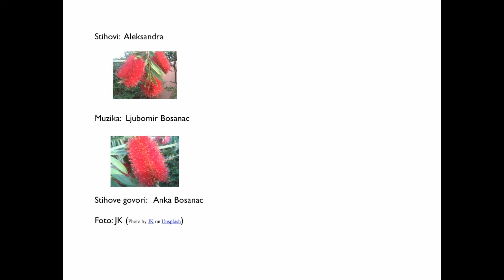Aleksandra - Kad bih mogla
Pjesmu Aleksandre "Kad bih mogla" izvode Anka i Ljubomir Bosanac.
Jako nas raduje da vam predstavimo mladu pjesnikinju Aleksandru. Aleksandrine pjesme podižu, inspiriraju, vraćaju nadu u bolja vremena.  Podržimo ju zajedno komentarima, lajkovima. I sjetite se podijeliti video s drugima. Hvala.♡